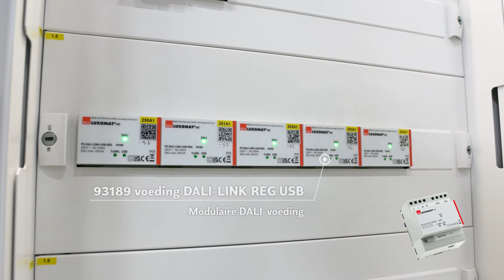Optimale verlichtingsregeling met DALI-LINK in Borgloon: Efficiëntie en duurzaamheid in actie!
In het project BelOrta wordt de algemene en buitenverlichting aangestuurd met het DALI-LINK systeem van B.E.G. Belgium. Met de eenvoudige DALI-LINK sturing van B.E.G. Belgium, gebruiksvriendelijk in installatie en programmering, kunnen melders op grote hoogte lichtmeting op de grond uitvoeren via een externe lichtcel. Dit resulteert in optimale besparingen door nauwkeurige lichtmeting op de grond.

De buitenverlichting kan gedimd worden naar een specifieke waarde om lichtvervuiling te reduceren en nachtdieren niet te storen. Dit wordt eenvoudig geregeld met een schakelaar.

Verschillende voedingen zijn toegepast om verschillende groepen individueel uit te schakelen, volgens de specifieke eisen. Bovendien biedt B.E.G. Belgium de gebruikers van het project de DALI-LINK App en DALI Lijn Planner aan, waardoor de verlichting moeiteloos beheerd kan worden. Ontdek zelf de efficiënte en innovatieve oplossingen van BEG Belgium voor deze site.